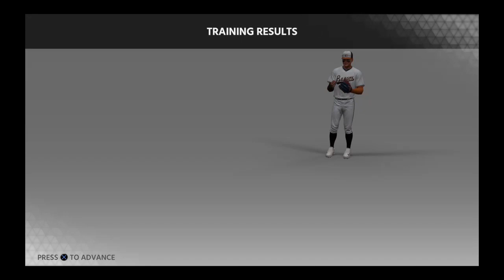ROAD TO THE SHOW EP 4